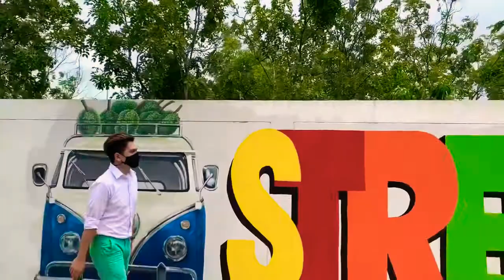Nonthaburi Street Art